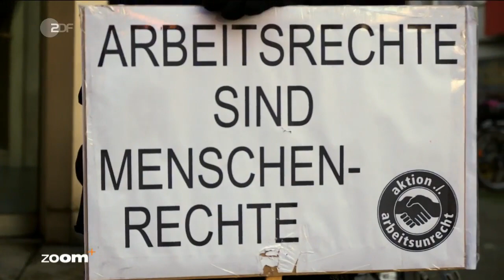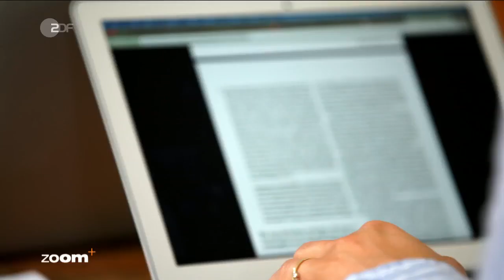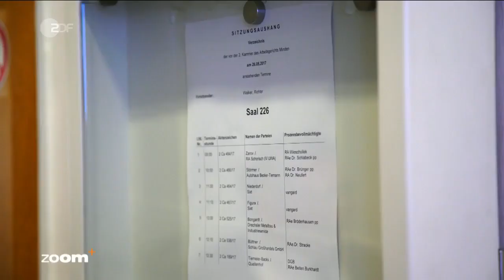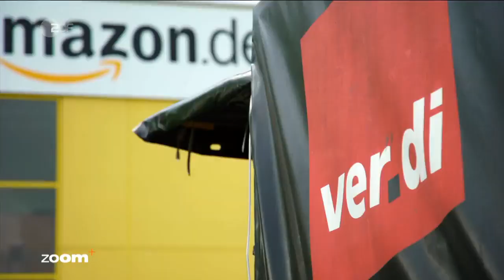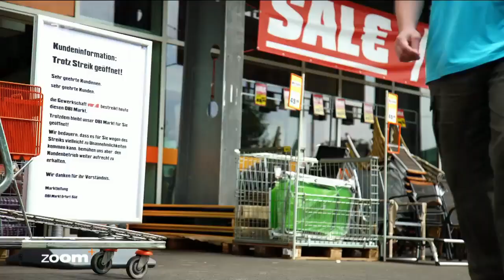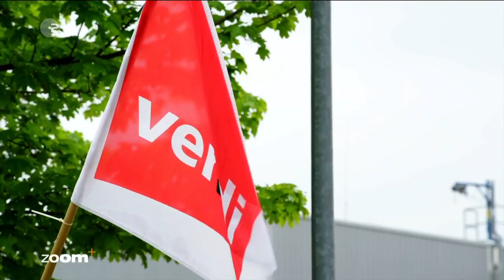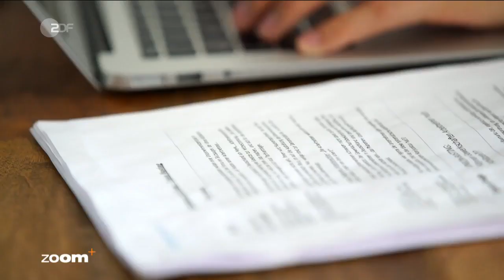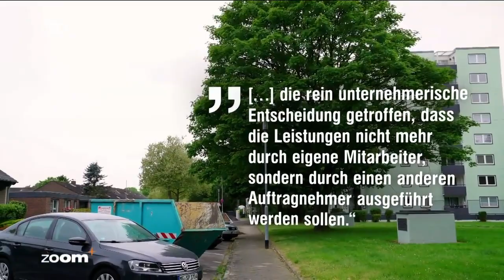ZDFzoom-Wahl 2017 im ZDF_ Strampeln, schuften, abgehängt - Die verunsicherte Mittelschicht - Fil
Betriebsräte haben es nicht leicht: Nach Ansicht der Gewerkschaften häufen sich Fälle, in denen Arbeitnehmer daran gehindert werden, sich in einer Arbeitnehmervertretung zu engagieren. "ZDFzoom".

Quelle: ARD Ein Film von Jasmin Klofta, Willem Konrad, Reiko Pinkert, Antonius Kempmann, Kersten Mügge und Christoph Lütgert

ZOOM-Reportage über Gewerkschafts- und Betriebsratsbekämpfung in Deutschland.

Alle Rechte liegen natürlich beim ZDF.